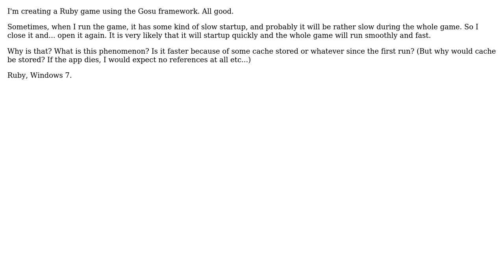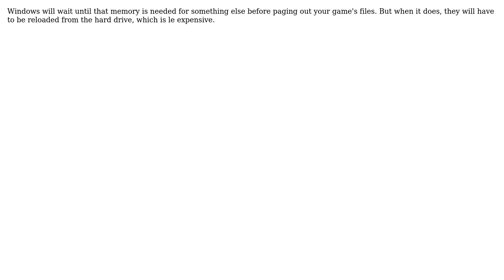Software Engineering: Ruby using the Gosu framework: why it runs slow first time?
With thanks & praise to God, and with thanks to the many people who have made this project possible! | Content (except music & images) licensed under CC BY-SA | Music | Images & others | With thanks to user Yusubov user Omega user DeadMG and the Stack Exchange Network Trademarks are property of their respective owners. You are responsible for your own actions.